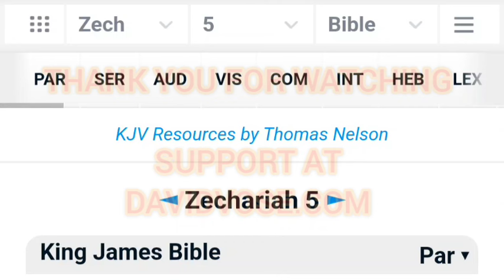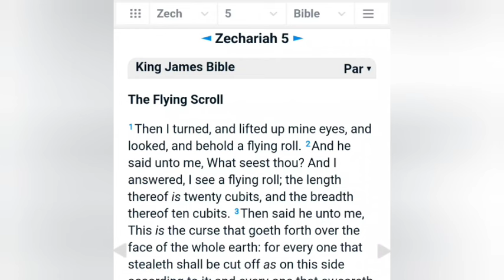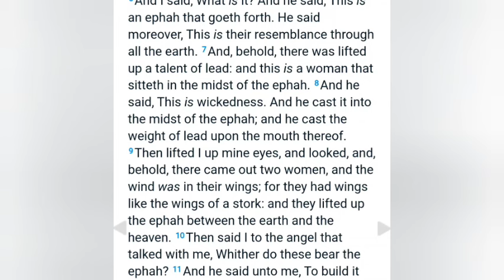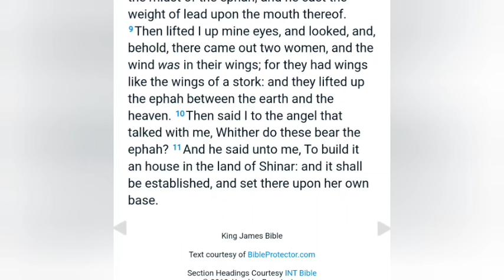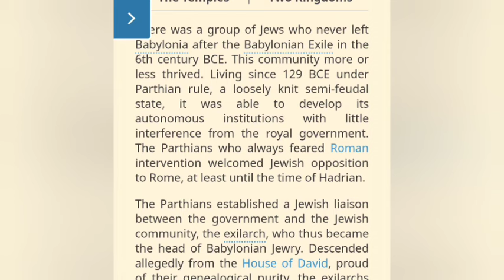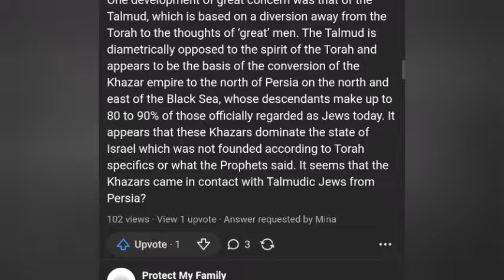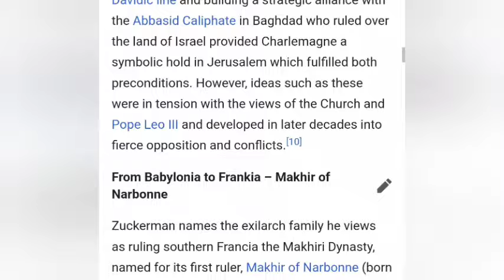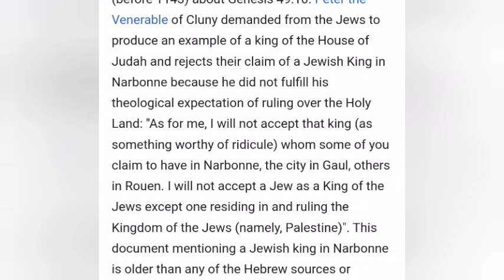Breaking - WW3 has Begun - Iran Attacks - 1933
It's beginning to unfold. The world will collapse